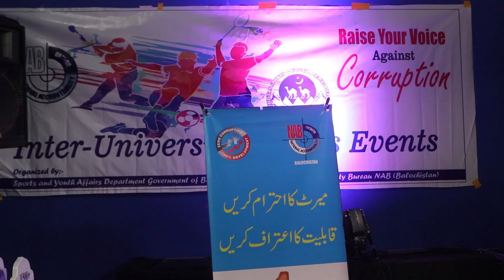Closing Ceremony | inter University sports Festival |Sports Department Balochistan & NAB Balochistan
Highlights of Final Day of Inter University sports Festival In Quetta | Colorful closing ceremony | Sports Department Balochistan & NAB Balochistan | Report By mehak shahid

organized By Sports And Youth Affairs Department Government of Balochistan And NAB Balochistan (National Accountability Bureau Balochistan)

Watch out more in this report
Report Mehak Shahid

My Name is MEHAK SHAHID. I'm Balochistan's first female sports journalist